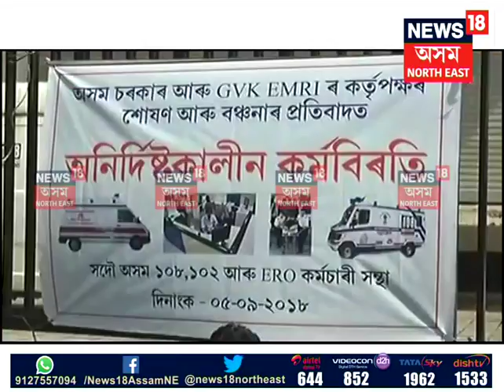108 Mrityunjoy Employees protest continues